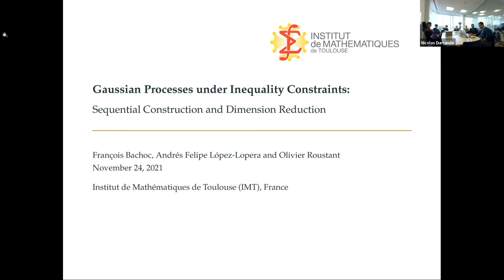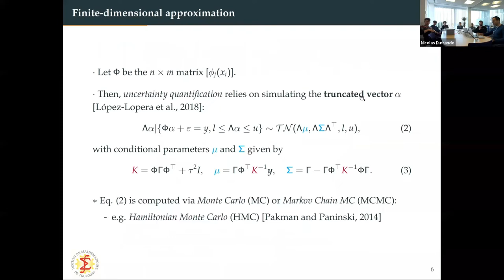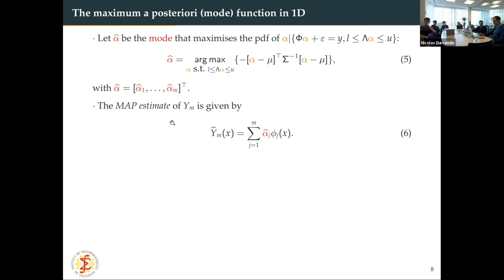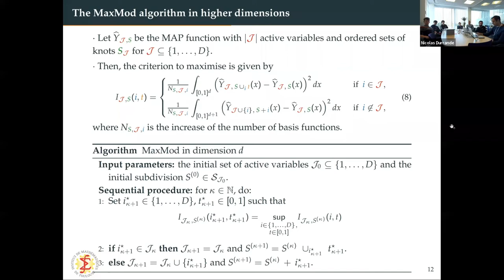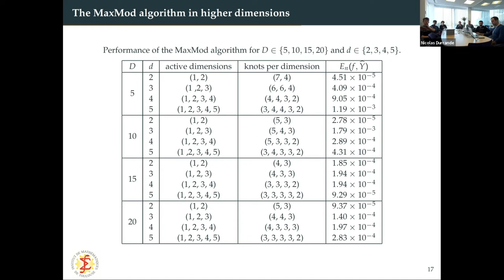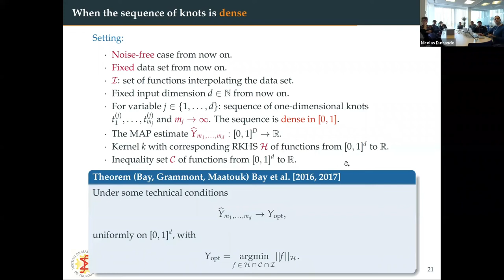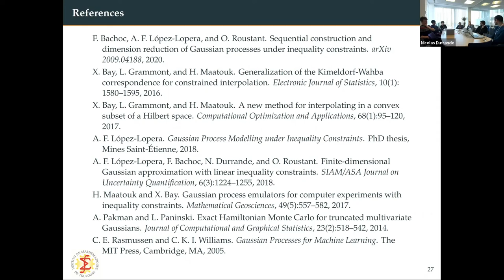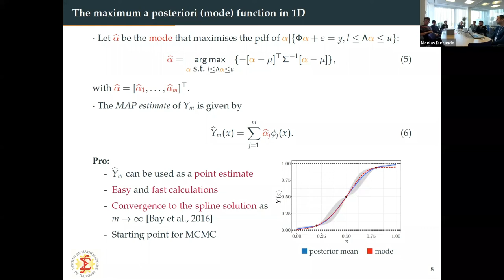François Bachoc - Sequential construction and dimension reduction of GP under inequality constraints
Sequential construction and dimension reduction of Gaussian processes under inequality constraints

Abstract:
Accounting for inequality constraints, such as boundedness, monotonicity or convexity, is challenging when modeling costly-to-evaluate black box functions. In this regard, finite-dimensional Gaussian process (GP) models bring a valuable solution, as they guarantee that the inequality constraints are satisfied everywhere. Nevertheless, these models are currently restricted to small dimensional situations (up to dimension 5). Addressing this issue, we introduce the MaxMod algorithm that sequentially inserts one-dimensional knots or adds active variables, thereby performing at the same time dimension reduction and efficient knot allocation. We prove the convergence of this algorithm. In intermediary steps of the proof, we propose the notion of multi-affine extension and study its properties. We also prove the convergence of finite-dimensional GPs, when the knots are not dense in the input space, extending the recent literature. With simulated and real data, we demonstrate that the MaxMod algorithm remains efficient in higher dimension (at least in dimension 20), and has a smaller computational complexity than other constrained GP models from the state-of-the-art, to reach a given approximation error.

Speaker:
Dr. François Bachoc is an Assistant professor in statistics at the Toulouse Mathematics Institute and at the University Paul Sabatier.

This talk was given at Secondmind Labs, as a part of our (virtual) research seminar. Our research seminar is where we exchange ideas with guest speakers, keeping you up to date with the latest developments and inspiring research topics. Occasionally, Secondmind researchers present their own work as well. You can find a complete list of speakers